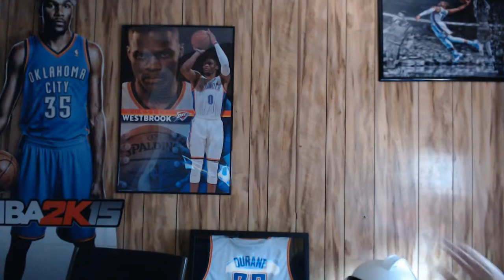Star Wars Edition Play Now Online - NBA2K18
This Stars Wars Video Is By Far One Of The Most Funniest Videos I've Made Right Now.